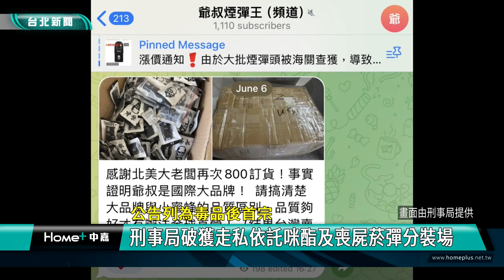依託咪酯 毒品|喪屍 菸彈|成癮 副作用|走私 郵包|刑事局 海關|2024 中嘉新聞|公告列為毒品後首宗 刑事局破獲走私依託咪酯及喪屍菸彈分裝場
強烈麻醉劑依託咪酯被列為毒品後 刑事局破獲跨國走私集團 直搗菸彈分裝場

依託咪酯是一種強效麻醉劑，近期被非法添加到電子煙油，製成俗稱的喪屍菸彈，由於具有嚴重副作用還有成癮性，8/5已經被公告列為第三級毒品，刑事局接獲線報與海關等單位合組專案小組，破獲國內首宗從東南亞輸入的依託咪酯及要銷往境外的喪屍菸彈跨國走私案，市價超過三千萬元，並循線查獲位於台中的喪屍菸彈分裝場，逮捕收貨人、轉手者及最終貨主共6名嫌犯，全案已依違反藥事法及毒品危害防制條例移送台北地檢署偵辦。

刑事局專案小組人員小心翼翼進行攻堅順利破獲喪屍菸彈分裝場，另外海關人員與刑事局幹員也從郵寄包裹中查獲數量龐大的喪屍菸彈及超過一公斤重的依託咪酯，這是依托米酯在8/5正式被列為三級毒品後國內破獲的首宗跨國走私案，刑事局方面說明偵辦經過。

警方調查劉姓嫌犯還自創商標品牌並囂張地在網路上播放行銷廣告，每顆菸彈售價2千元，買家以ATM現金存款付費，再透過超商店到店取貨。

全案已經依違反藥師法及毒品危害防制條例移送台北地檢署偵辦，刑事局方面表示將持續追查東南亞依託咪酯來源，也呼籲民眾遠離這類的危險毒品，保護自己及家人的身心健康。